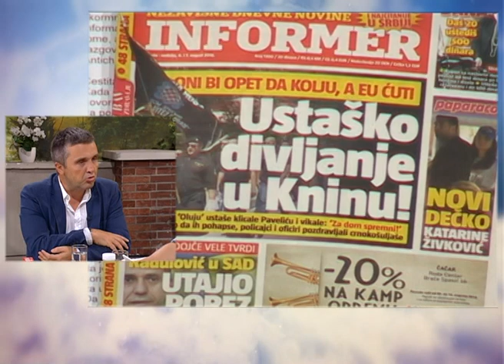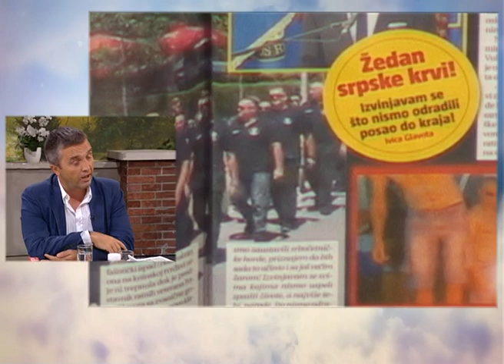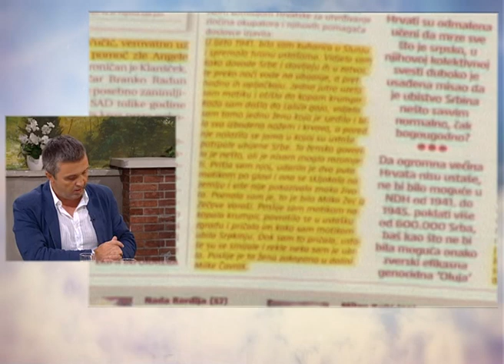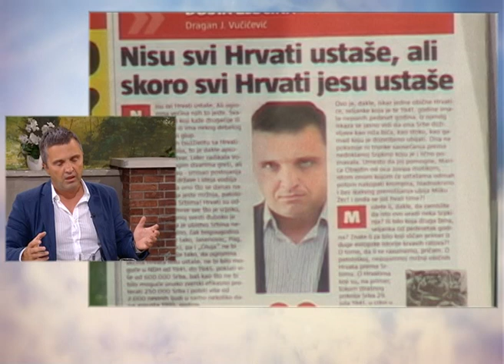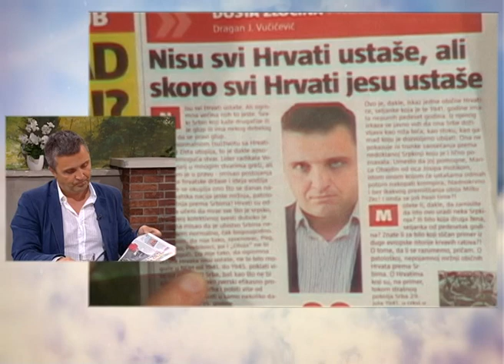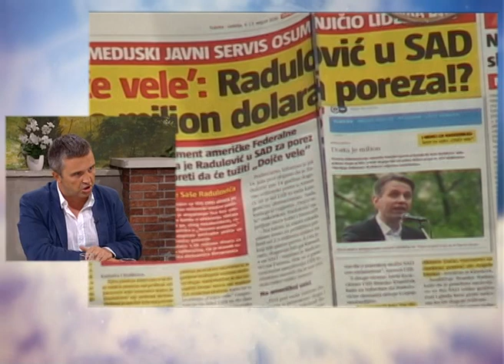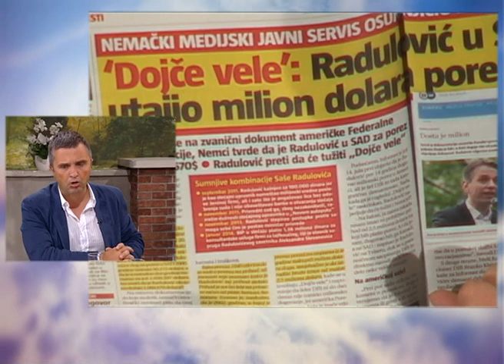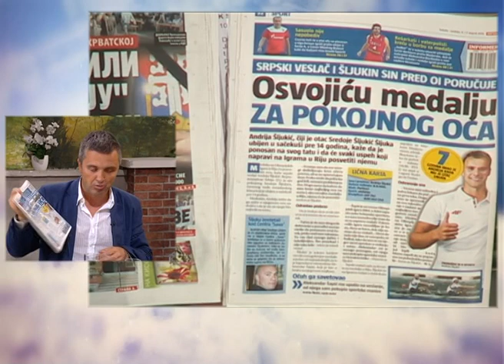Dragan J. Vucicevic u Jutarnjem programu! 06.08.2016.